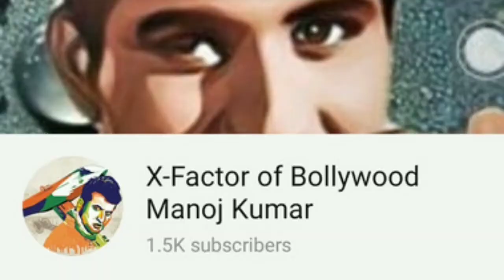Manoj Kumar All Awards winning List | Manoj Kumar Received Dada Sahib Phalke Awards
In this video I am telling you About How many awards won by Manoj Kumar Manoj Kumar Filmfare awards, National Awards, Screen Awards and Dada Sahib Phalke Awards

Manoj Kumar received Dada Sahib Phalke Awards
Manoj Kumar received Life Time Achievement Award
Manoj Kumar ko kitne award mile

Top 10 Highest Grossing movies of